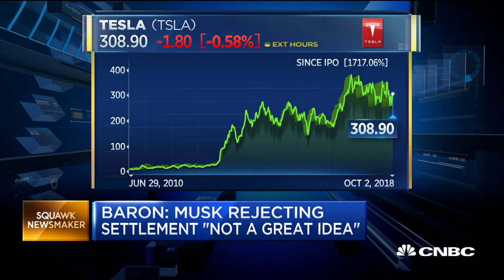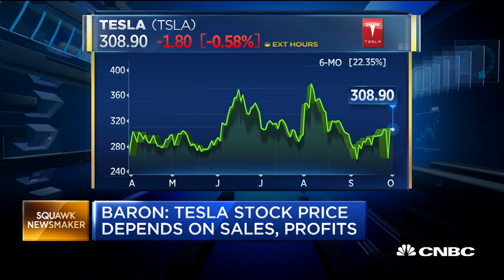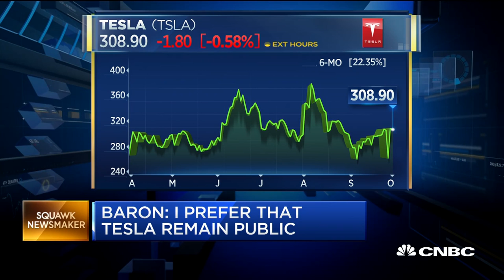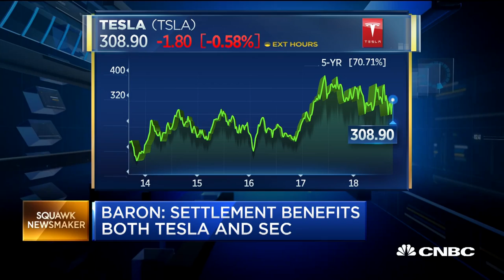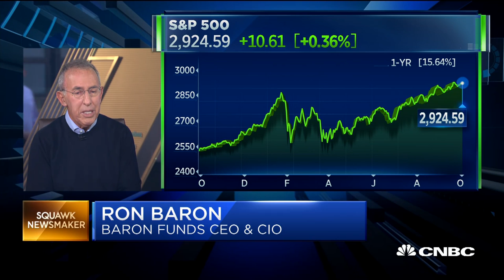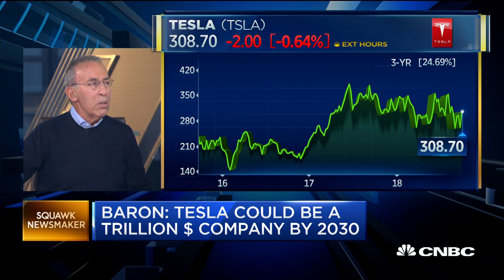Watch CNBC's full interview with Ron Baron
Ron Baron, Baron Funds CEO and CIO, sits down with "Squawk Box" to discuss his holdings in Tesla, CEO Elon Musk's settlement with the SEC, what he sees for the future of the electric vehicle maker as well as his overall investing strategy.